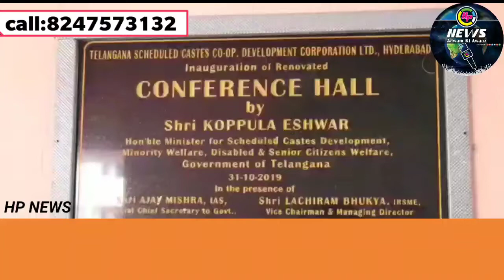..Aug 1: Minister for Minorities Welfare Koppula Eshwar and Home Minister Mohammed Mahmood Ali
held a review meeting on Moharram arrangements at DSS Bhavan, Masab Tank in Hyderabad.
Addressing at the meeting, the ministers said that Muharram ceremonies were not allowed last year due to the Corona epidemic. Events were arranged in a limited way. In particular, elephant processions and arrangements were not arranged. However, no restrictions have been imposed this year, so Muharram will be held this year as per tradition.
The Ministers assured the representatives of Shia organizations that arrangements would be made by the Telangana government during all Muharram ceremonies. Adviser to the Govt. AK Khan reviewed the preparations of the departments of Police, Health and Medicine, Fire Services, Water, Electricity, Municipalities and others.
Officials from Shiite organizations have called for a significant increase in Muharram funds to make arrangements easier. The Minister for Minority Welfare asked to increase the budget of Muharram to Rs. 50 lakhs, on which Waqf Board Chairman Muhammad Saleem announced a budget of Rs. 50 lakhs.
Yaqutpura MLA Ahmad Pasha Qadri and MLC Riyaz ul Hassan Effandi also expressed their views and made suggestions for better arrangements.
The meeting was attended by Principal Secretary Ahmed Nadeem, Hyderabad City Police Commissioner Anjani Kumar, Waqf Board Chief Executive Officer Shahnawaz Qasim, Central Waqf Council member Hanif Ali, State Waqf Board member Dr Nisar Agha, leaders of various Shia organizations and others. ...